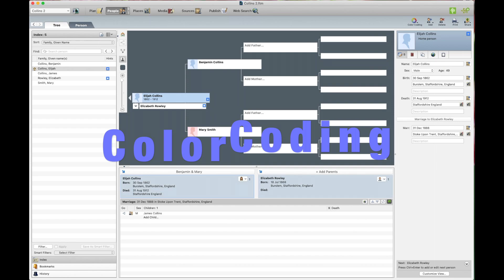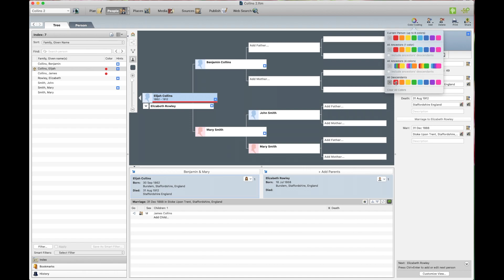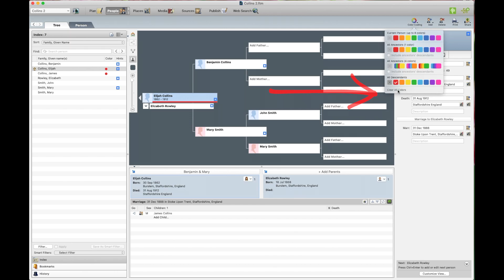You can't miss this! "Color-Coding Your Family Tree: A Step-by-Step Guide with Family Tree Maker"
In this video, we will guide you through the process of color-coding your family tree using the popular genealogy software Family Tree Maker. We will explain why color-coding can help visualise your family history and show you how to assign colors to different branches, generations, or specific ancestors. Whether you are a beginner or an experienced user of Family Tree Maker, you will find valuable tips and tricks to make your family tree more organised and informative. By the end of this video, you will have a colored family tree that can reveal patterns and connections that you might have missed before.

Hello everyone! My name is Tracy; I made this channel to help you organise your family history with my new pages.

Locked Tree pages are to help unlock your Family Tree.
These pages are to help you with getting your research organised.
You can enter text information and images by using a PDF program.

These can be printed or used digitally; they come in 20 different colors, so you can organise your research in the color you like.

To ensure you don't miss out on any updates, take a look at both my shop and social media pages.

Esty shop